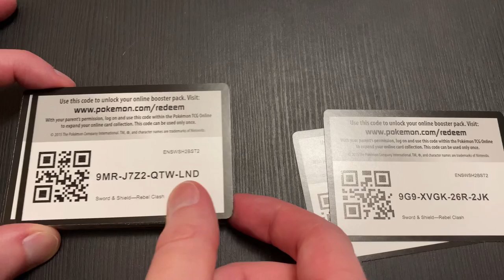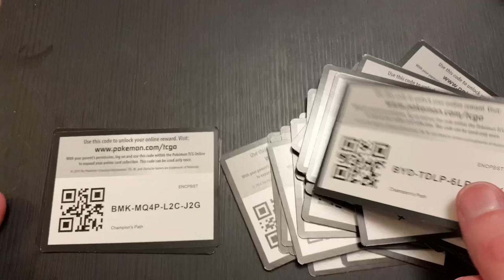Giving Away Pokemon TCG Online Codes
Gorilla Matt gives away codes for the online Pokémon TCG!

If you like this video be sure to SMASH that Subscrive button, hit that Thumbs Up, Comment down below with your favorite Pokémon, and share this video with your friends, family, & neighbors!